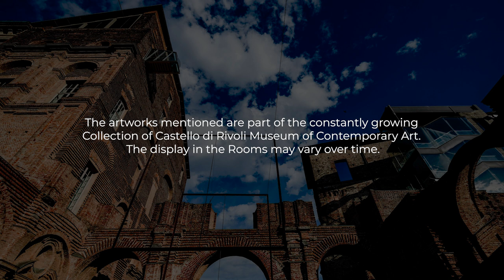GIovanni Anselmo. Video Storytelling in IS and words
Castello di Rivoli Museum of Contemporary Art
The Collection
GIOVANNI ANSELMO

Video Storytelling in IS International Sign Language and words, as a sign of accessibility

Produced by Castello di Rivoli Education Department and Institute for the Deaf in Turin
Funded by the European Union - Next Generation EU and produced thanks to the Ministry of Culture, as part of the PNRR M1C3-3 Call for proposals - Removal of physical and cognitive barriers in Museums and public cultural venues, not belonging to the MIC